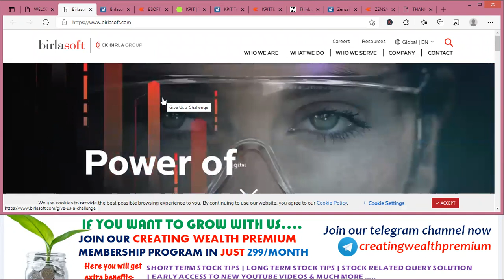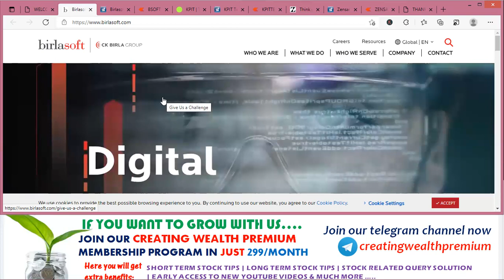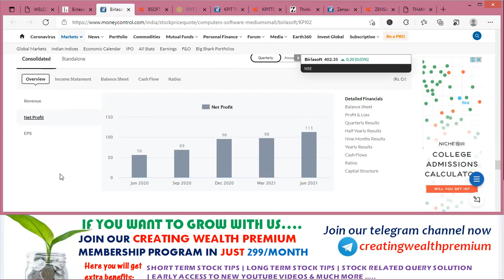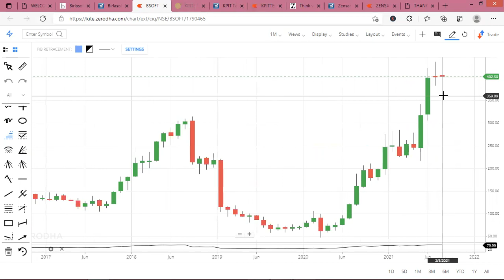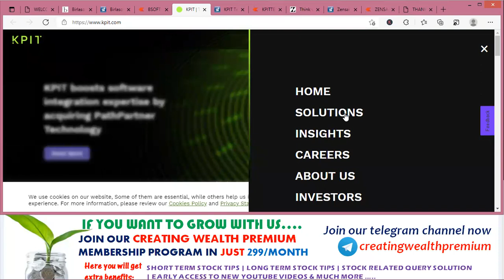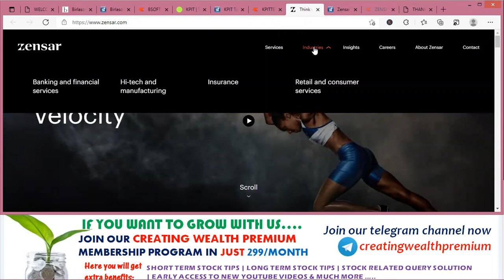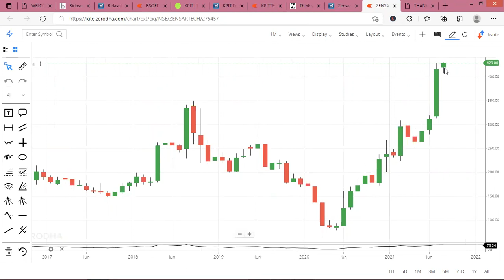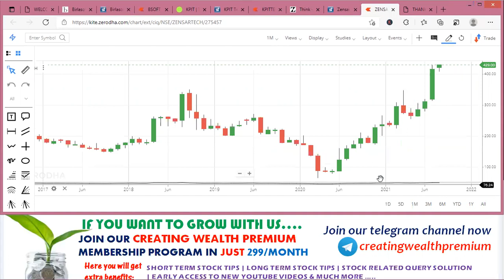Zensar Tech | KPIT | Birlasoft Share/Stock Result, Analysis, Review, Price, News, Future, Target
In this video you will get A Quick Review on 3 IT Stocks After Results.